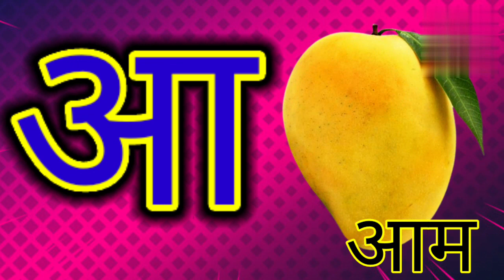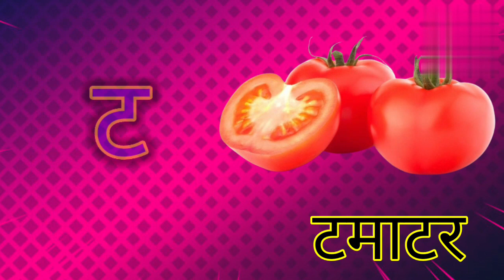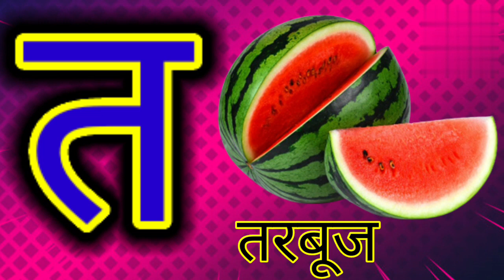अ से ज्ञ तक वर्णमाला | अ आ इ ई उ ऊ ए ऐ ओ औ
हिंदी वर्णमाला
Hindi varnmala
hindi alphabets
with picture
kids poem
सचित्र
हिन्दीस्वर
हिन्दीगीत
हिंदीबालगीत
Consonant
A for apple pic
कखग